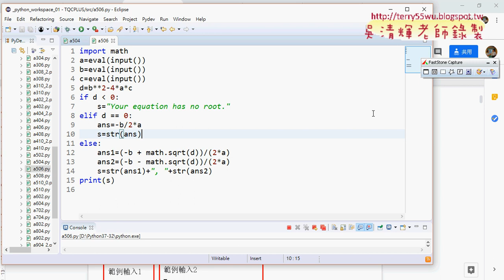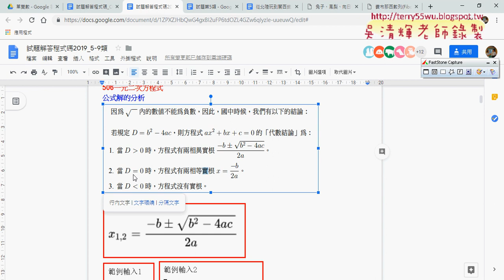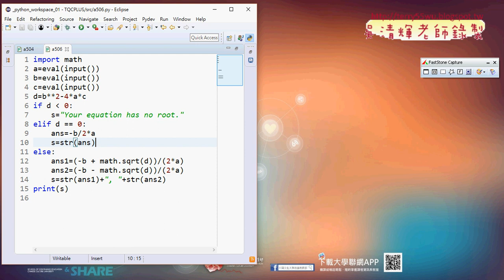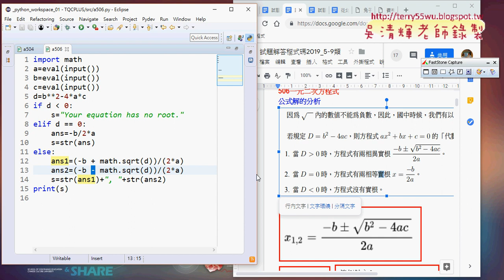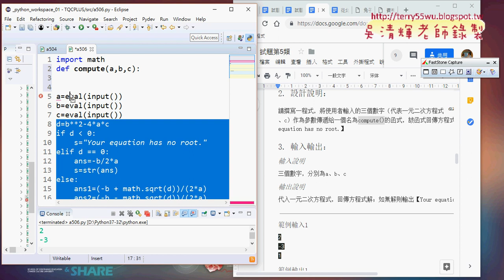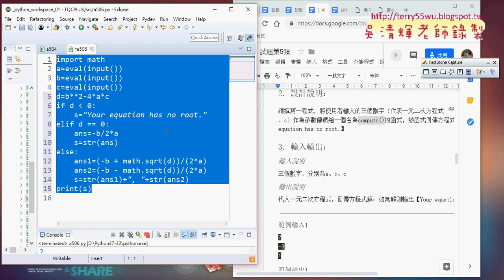09 506一元二次方程式無自訂函數